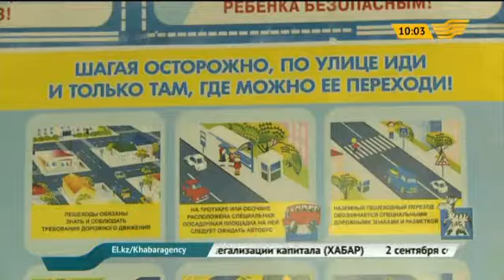В Павлодаре стартовала акция «Внимание - дети!»